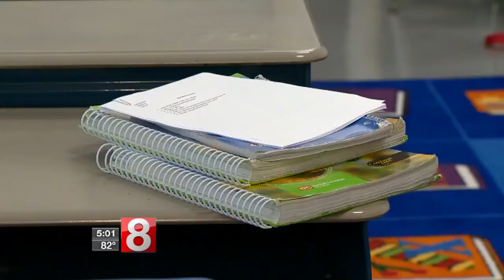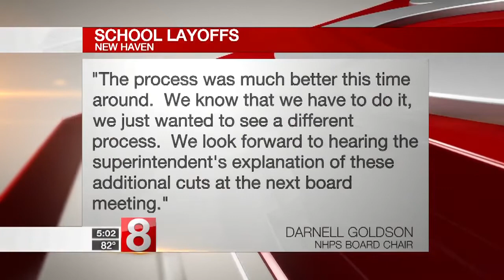New Haven Public Schools to layoff 37 full-time positions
Officials with New Haven Public Schools confirmed to News 8 Thursday that dozens of full-time employees were sent layoff notices by Superintendent Carol Birks, including teachers, librarians, and counselors.